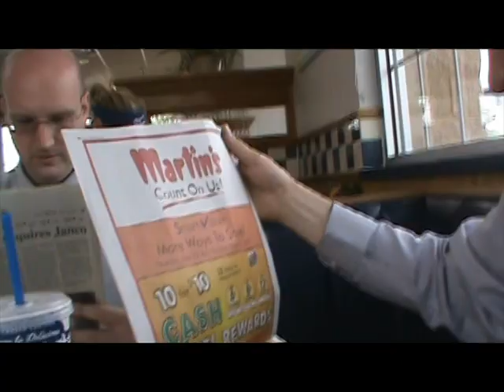Lunch with P.C. Robinson part 2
the follow up to lunch with p.c. robinson.  this time we go to Culvers for lunch.  Paul, Mike, Jeff and P.C. take the mini-van.  P.C. had little to no gas in the tank.  It was hot and we couldn't use the van's air conditioning.